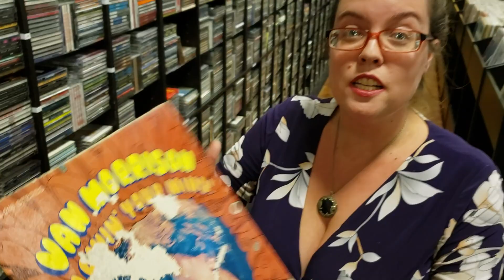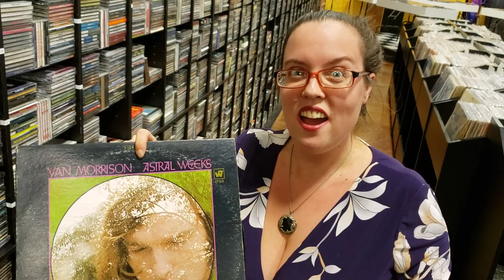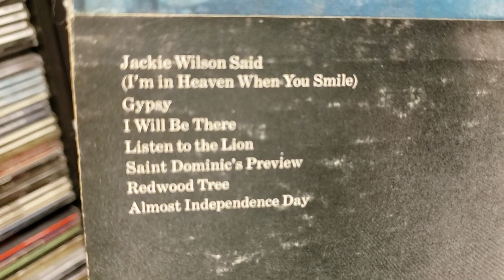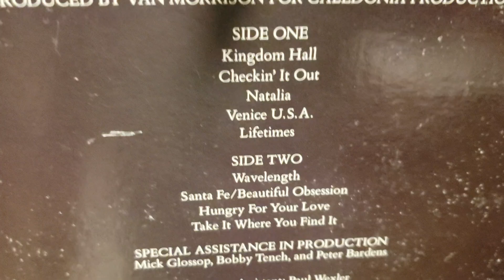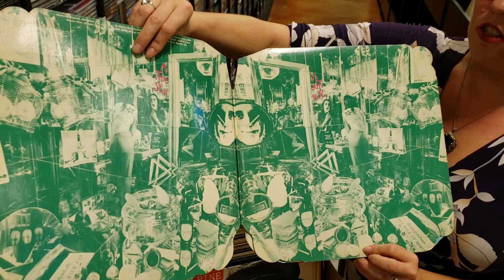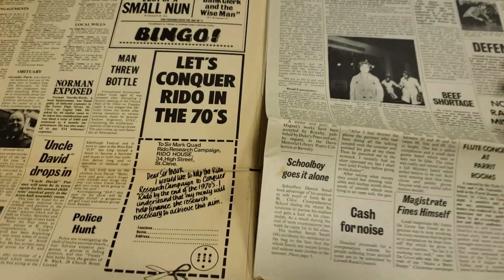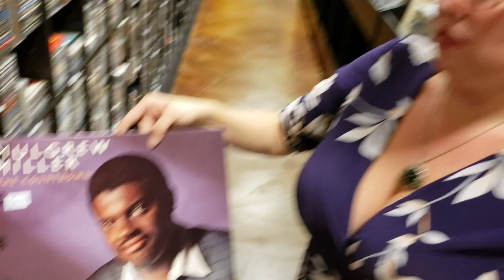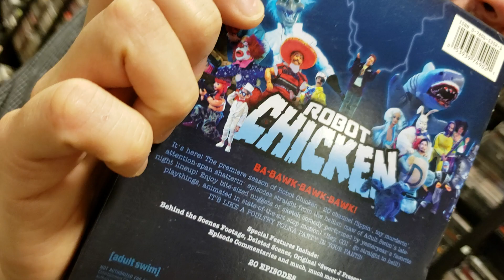Van Morrison Facts, Fun & Vinyl Records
Tonight's video features Fun Facts about Van Morrison. We also featured Vinyl Records from The Beatles & Black Sabbath. Do forget to Vote in our Poll...

1200 US Highway 22 East, Spc 627